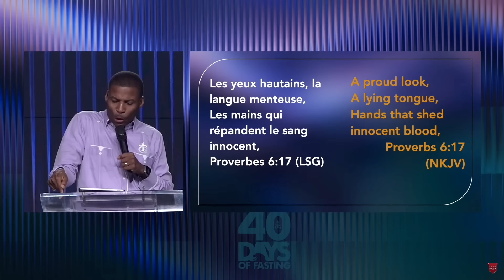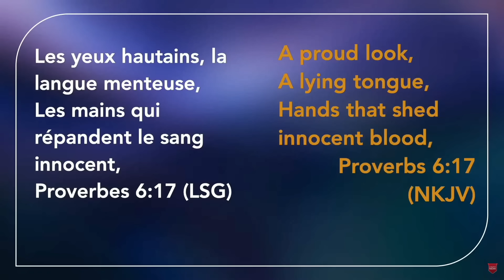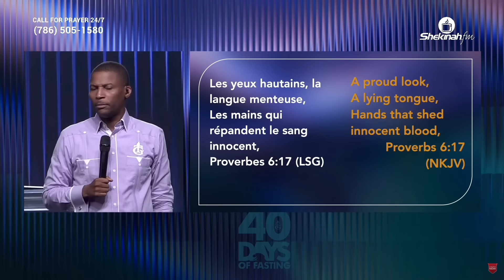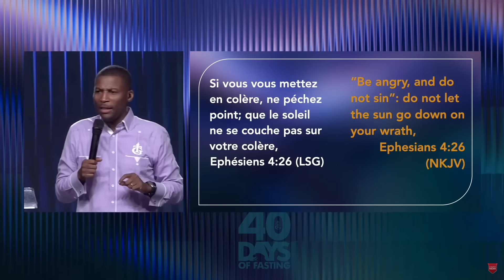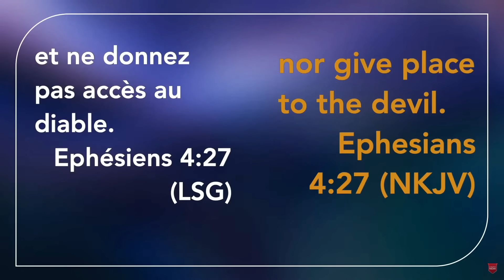Ki Enpòtans Ki Genyen Nan Konfese Peche W? | Gregory Toussaint | 40 Jour De Jûene 2024